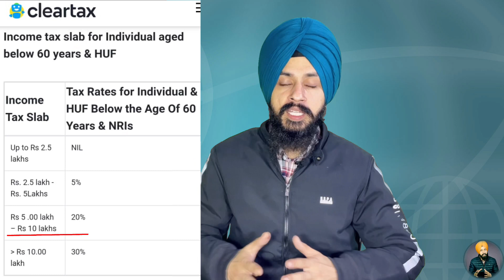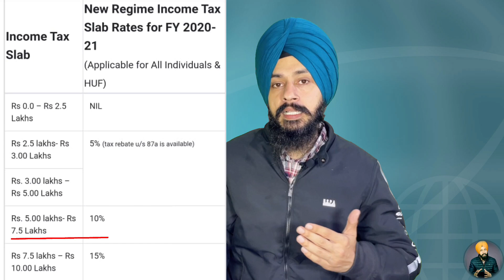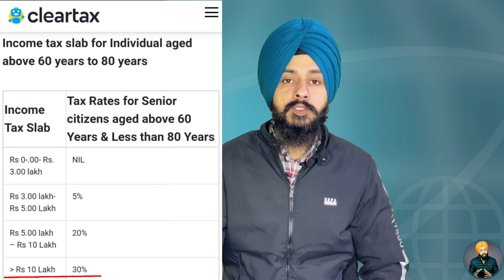ਕੀ ਪੈਨਸ਼ਨਰਾਂ ਨੂੰ 2022 ਦੇ ਬਜ਼ਟ ਵਿੱਚ ਦਿੱਤੀ ਗਈ ਹੈ ਕੋਈ ਰਾਹਤ Old & New Tax Regimes By Manpreet Singh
In this video we have explained you about tax regimes

ਇਸ ਵੀਡੀਓ ਵਿੱਚ ਅਸੀਂ ਤੁਹਾਨੂੰ income tax ਬਾਰੇ ਜਾਣਕਾਰੀ ਦਿੱਤੀ ਹੈ

Content created and Presented by Manpreet Singh

Video Edited And Animation Created by - Jaskaran Singh